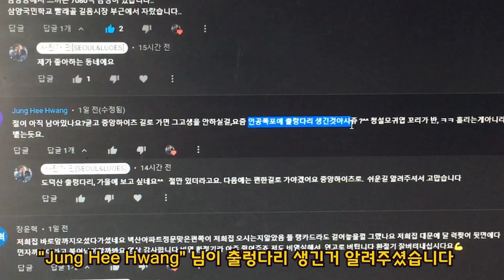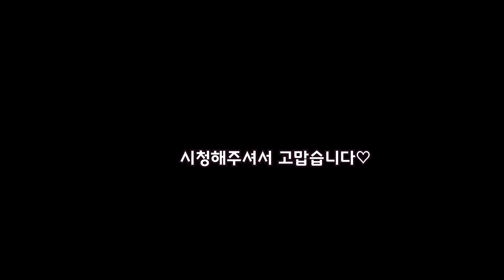광명 도덕산 출렁다리(국내 2호 Y자형 출렁다리)&인공폭포(Dodeoksan(MT) & Y Suspension Bridge)